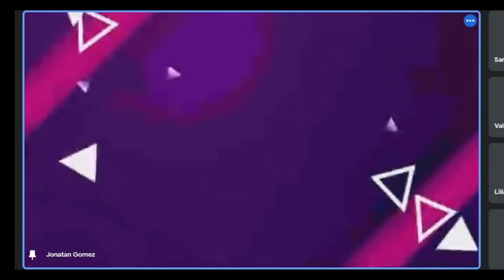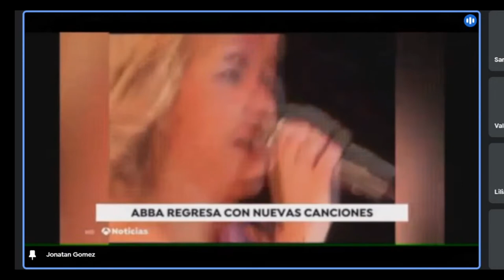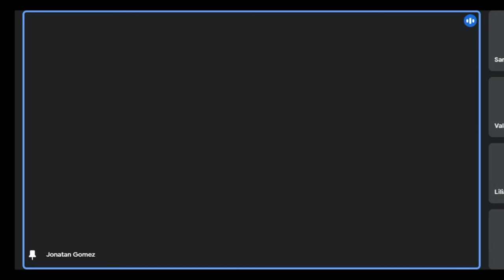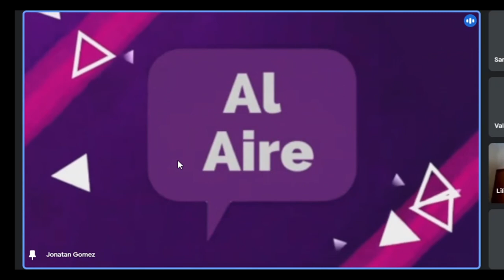2021 - Conducción de Televisión - Toquati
Ejercicio realizado por Aylén Torquati para Práctica Integral de TV 3 de la carrera de locución del ISET 18.
Acompañaron Alexis Gutierrez y Stefano Mariani